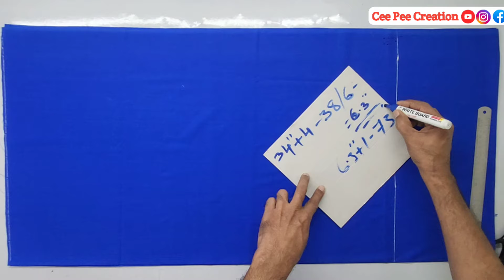Under skirt cutting and stitching | under skirt stitching malayalam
Under skirt cutting and stitching | under skirt stitching malayalam  | under skirt stitching tutorial
saree skirt
under skirt